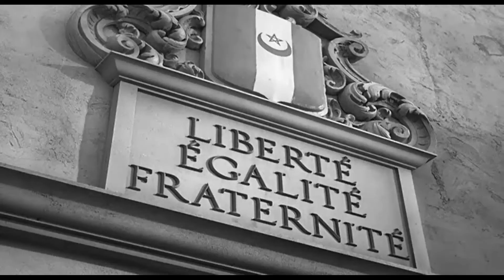Casablanca KS1 1